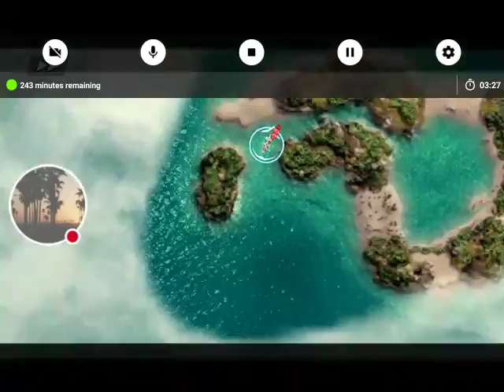Assassin's creed pirates gameplay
This is a very cool game download it on Apple or Android